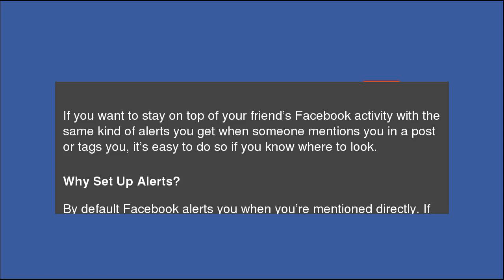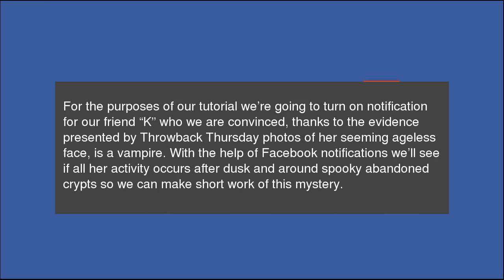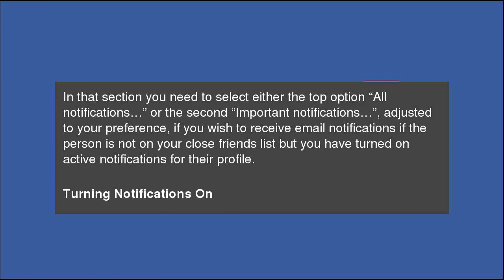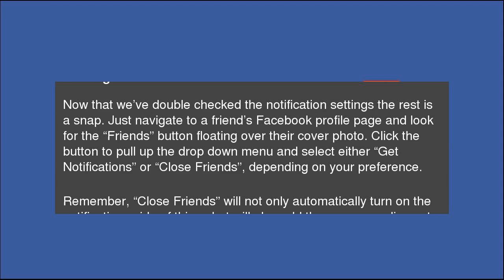How to Get Notifications Whenever Your Friends Post Anything On Facebook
If you want to stay on top of your friend’s Facebook activity with the same kind of alerts you get when someone mentions you in a post or tags you, it’s easy to do so if you know where to look. How to Get Notifications Whenever Your Friends Post Anything On Facebook